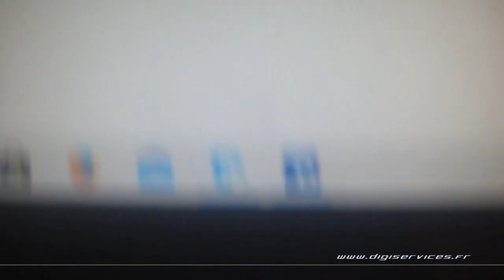Mercedes C 200 CDI 136cv AUTO Reprogrammation Moteur @ 226cv Digiservices Paris 77 Dyno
Passage dans nos locaux pour la reprogrammation moteur d'une Mercedes C 200 CDI de 136cv équipée d'une boite automatique.